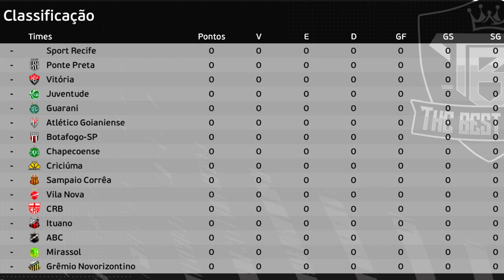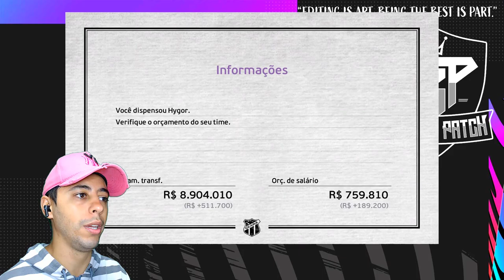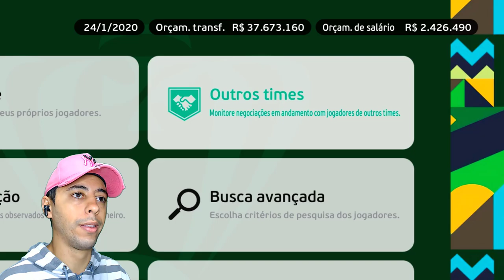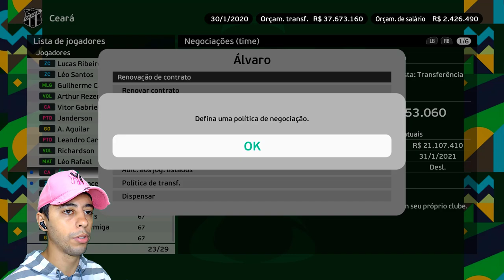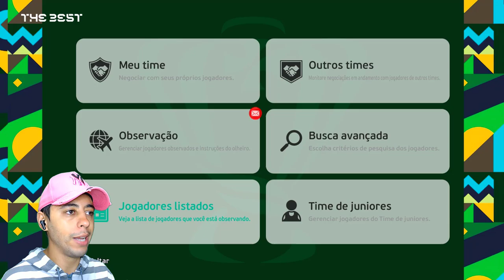O INÍCIO de um GRANDE PROJETO!🔥 - MASTER LEAGUE CEARÁ #1 | PES / EFOOTBALL 2023